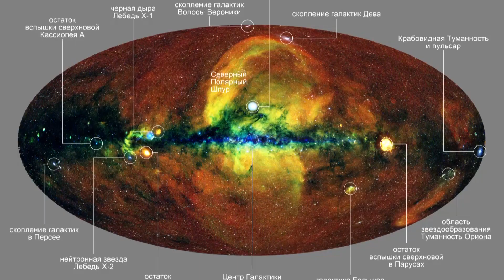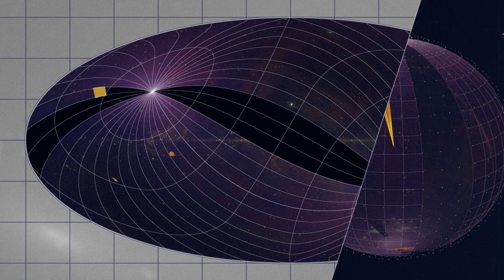Космическая среда № 335 // Спектр-РГ, ЭкзоМарс-2022, Луна-25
Выпуск 335. В программе от 7 июля 2021 года:

00:00 — обсерватория «Спектр-РГ» удостоена премии Марселя Гроссмана;
02:02 — первые успешные высотные испытания парашютной системы миссии «ЭкзоМарс-2022»;
04:27 — в РКС завершили производство бортовой аппаратуры для автоматической межпланетной станции «Луна-25»;
05:30 — одной строкой: В ЮАР будет российский наземный комплекс обнаружения космического мусора; Роскосмос и представители мексиканской космической компании SpaceJLTZ провели рабочую встречу; тайконавты проработали в открытом космосе семь часов; пуски с космодрома Восточный в Амурской области состоятся осенью; астрономы открыли самый крохотный, но в то же время самый массивный белый карлик;
08:42 — астрофотография недели: солнечное затмение и «бумажная» Луна; танцующие полярные сияния на Сатурне; каньон на реке Ошаганды в Казахстане.